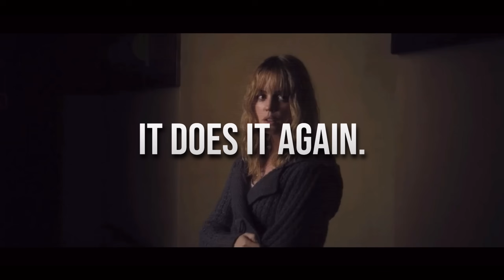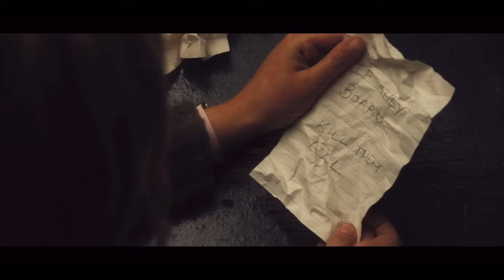TRIANGLE: The Most INSANE Horror Movie You've NEVER SEEN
Triangle is a 2009 psychological cosmic horror film directed by Christopher Smith, starring Melissa George in the protagonist role. This movie probably breaks the record for the most amount of insane curveballs that it tries to throw at the audience.